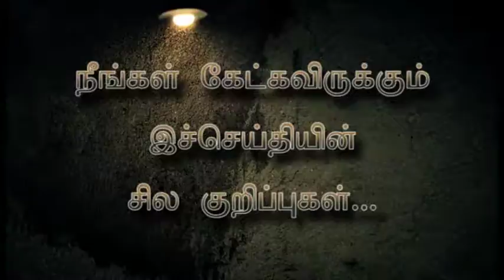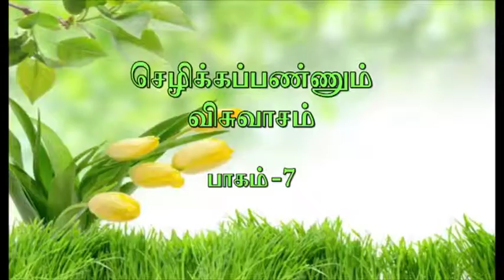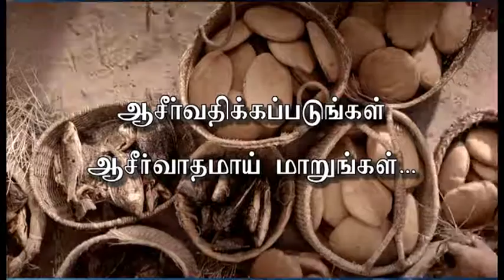26.3.17 செழிக்கப்பண்ணும் விசுவாசம் PART-7 Rev.R. Paul Moses,Fountain of Compassion Church, Trichy- 3